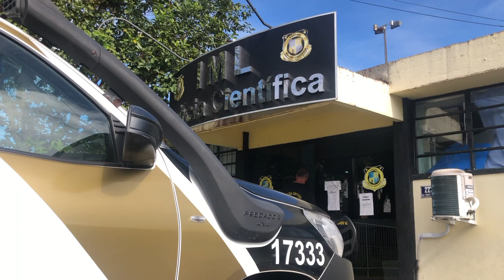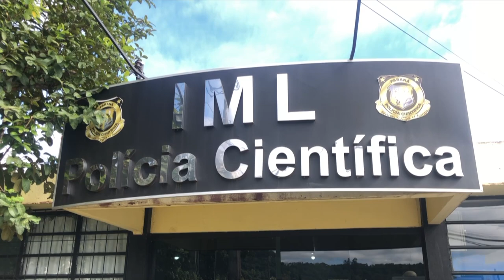Acidentes de trânsito lideram necrópsias em Beltrão e Pato Branco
Segurança: Os dados do balanço 2022 foram divulgados pelo instituto de criminalística do Paraná.